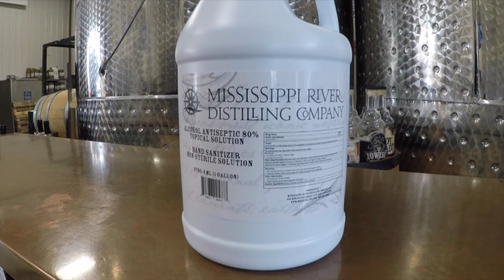FULL INTERVIEW - Mariannette Miller-Meeks